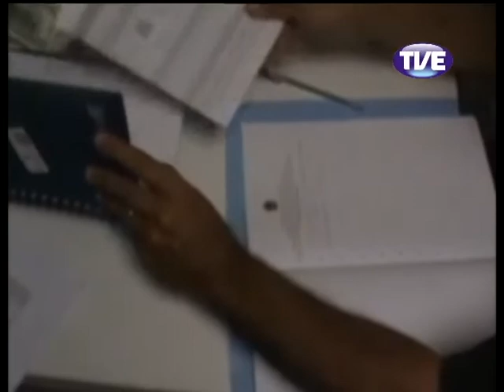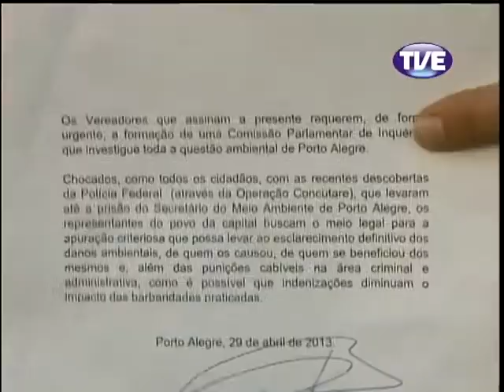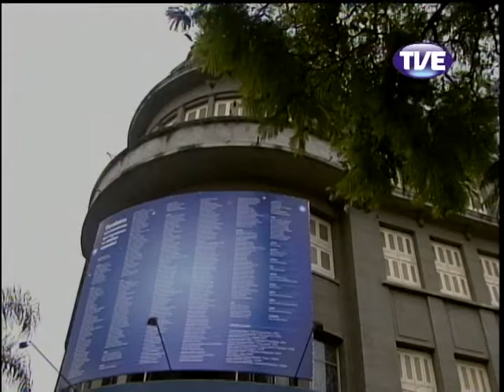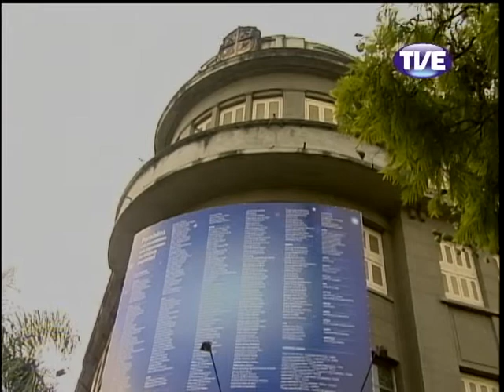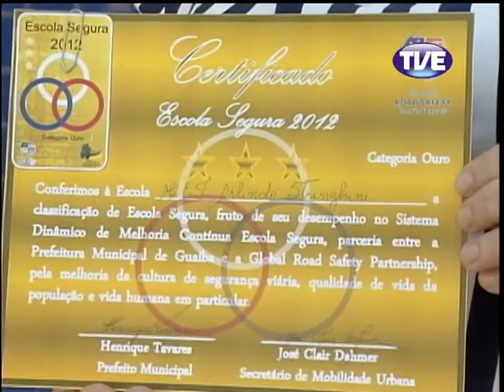Jornal TVE 2 Edição 30/04/2013 Alta qualidade e tamanho]